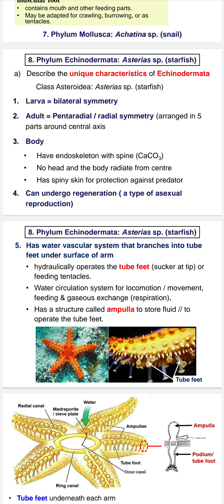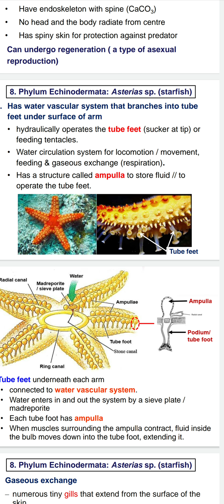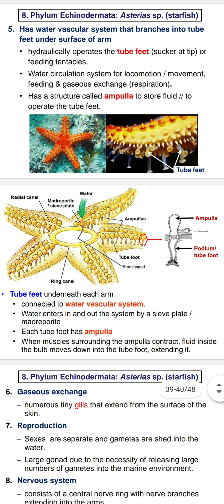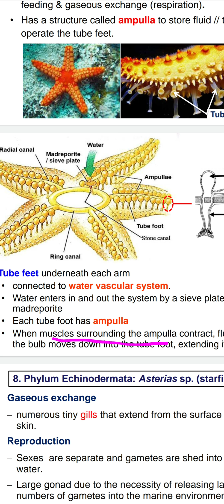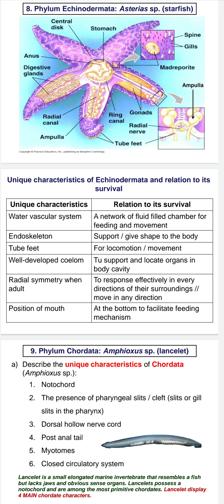old - 1.6 Kingdom Animalia: 8. Phylum Echinodermata - Asterias sp. (starfish)